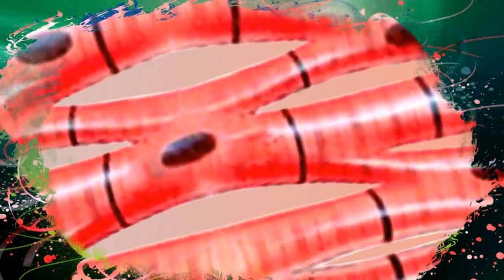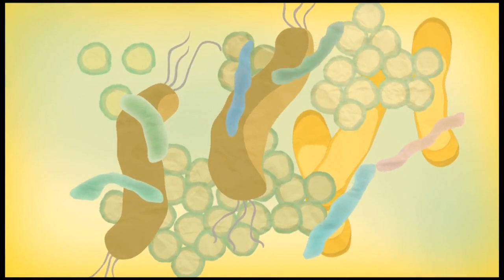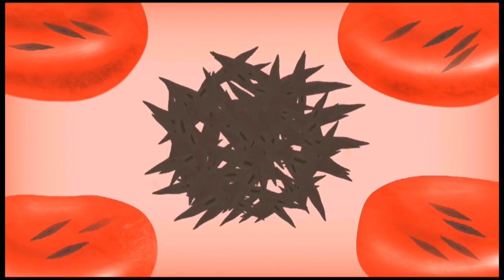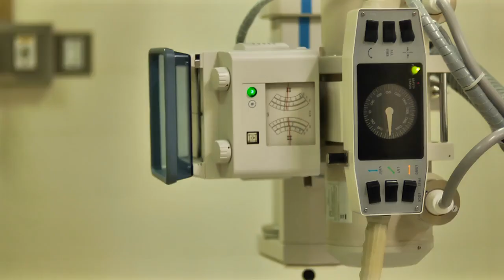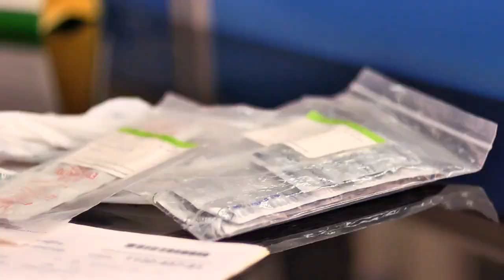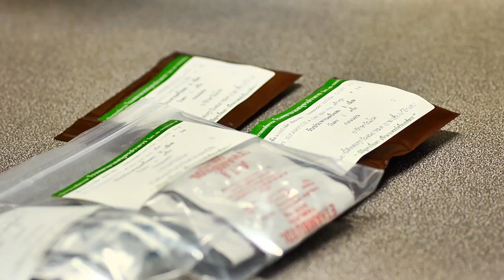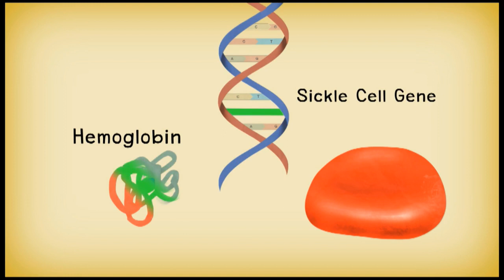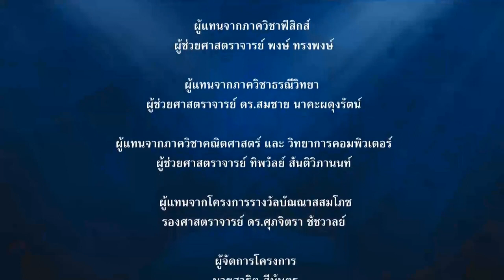วิวัฒนาการของเชื้อดื้อยา วิทยาศาสตร์ ม.4-6 (ชีววิทยา)